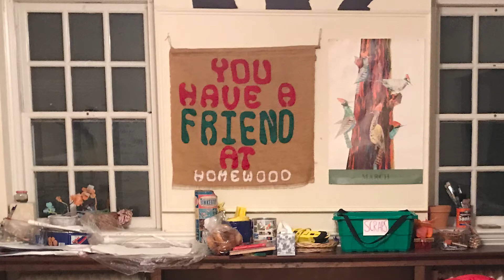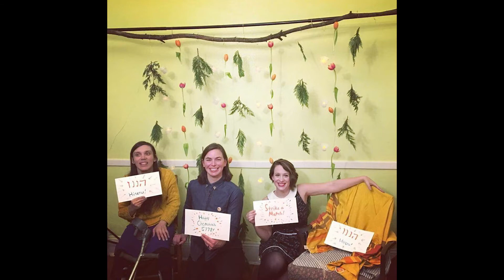Shine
Originally by Leon Bridges
Edited and performed for Selichot by Noah Mitchel, Hinenu member